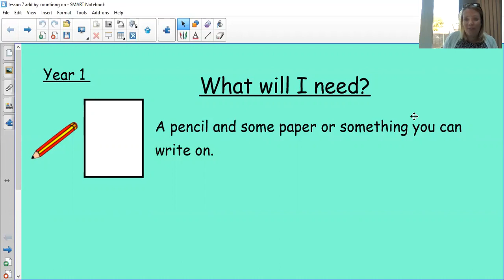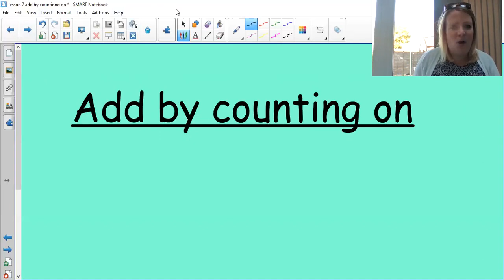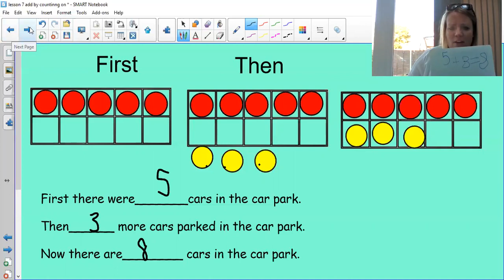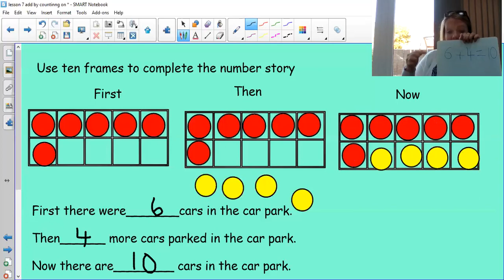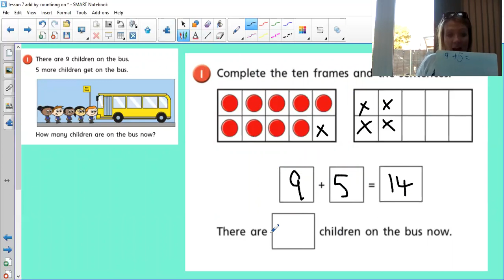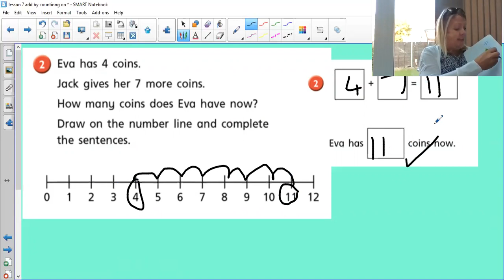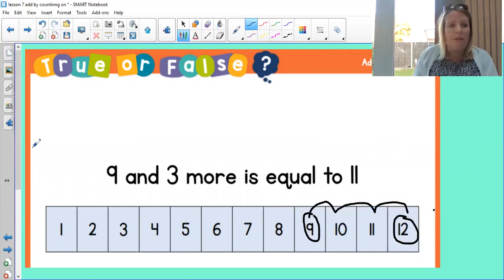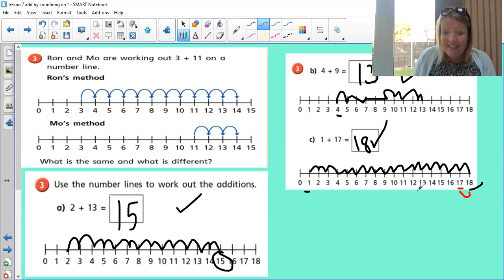Year 1-Day 7-Maths